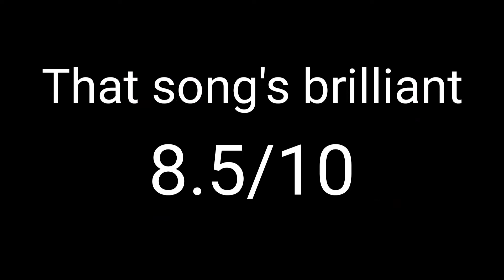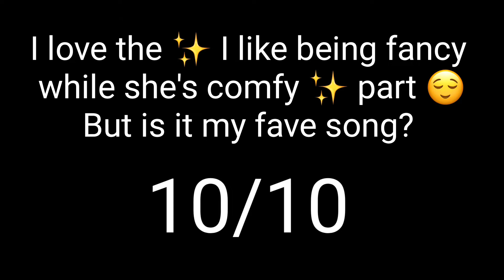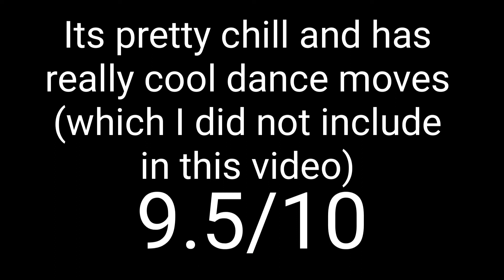Rating The Norris Nuts' Songs/Music! Part 1